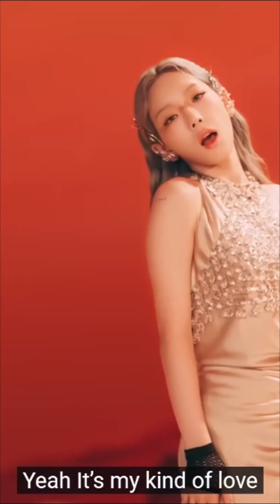Grandpa UAENA Shorts Collection 1a (Contents in description) | 할아버지 UAENA 반바지 컬렉션 1a (설명에 있는 내용)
A collection of shorts previously published.
00:00 Celebrity (The Golden Hour)
00:59 Love Wins All (Animation)
01:36 Shopper
02:04 Above the Time
02:45 Lean On Me (IU cover)
03:14 Lean On Me (Taeyeon from Hotel Del Luna)
04:13 Knees
05:00 INVU (Taeyeon)
05:43 Love Letter
06:32 Star Fragment (Younha)
07:03 Jam Jam
07:36 Celebrity (MMA 2021)
08:35 Hi Bye Spring
09:17 Love Wins All (Live)